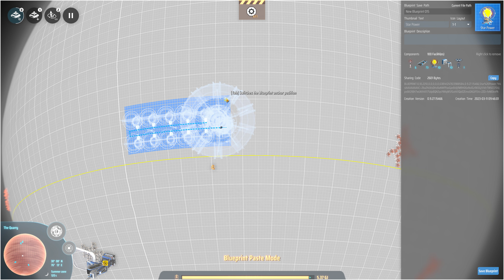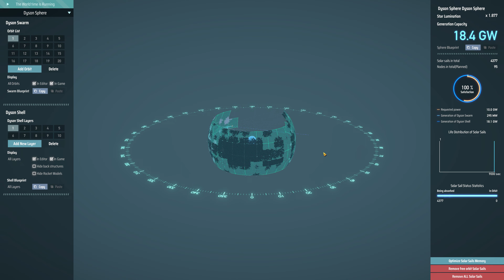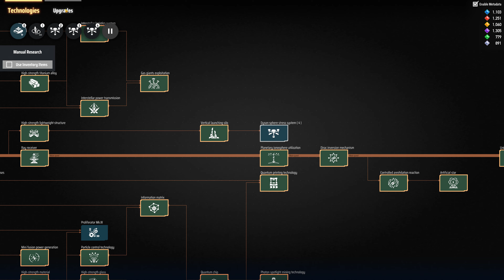30 minutes of Dyson Sphere Program - Part 68: The Quarry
30 minutes silent play of Dyson Sphere Program. The glassworks needs more stone, so it's time to designate a Quarry world in the Forge World system. The new Artificial Star power network is running low on fuel, so its back to the Dyson system to add even more Ray Receivers.